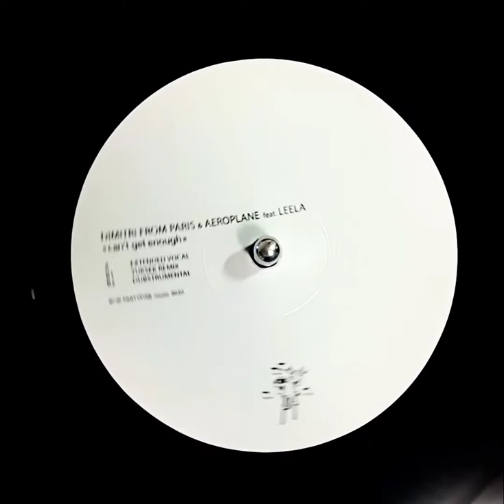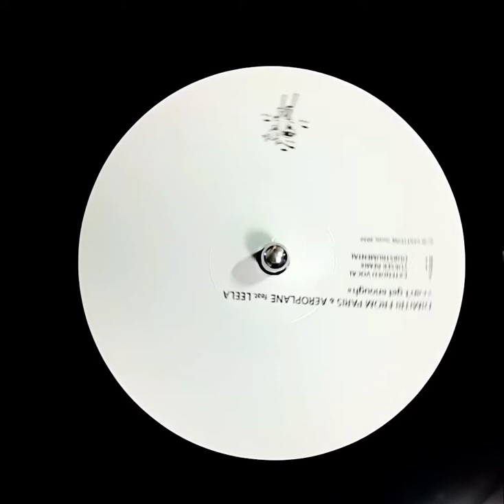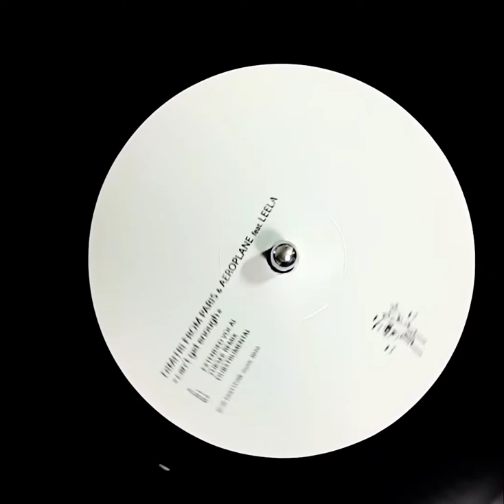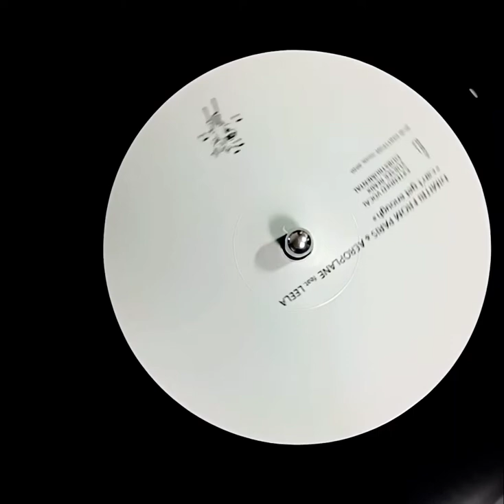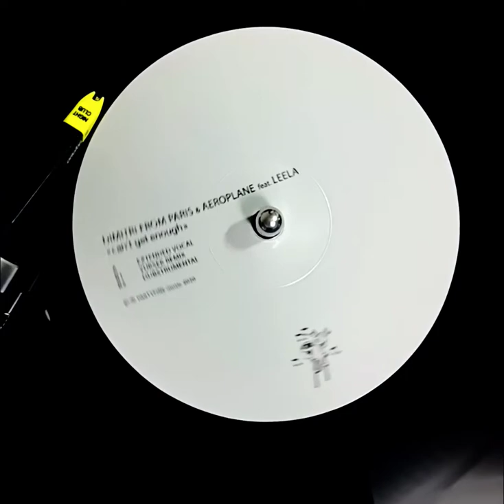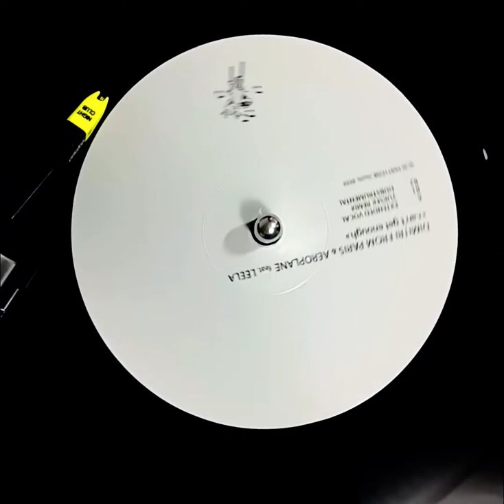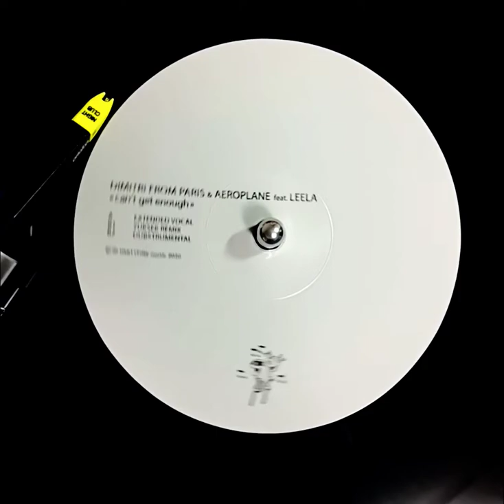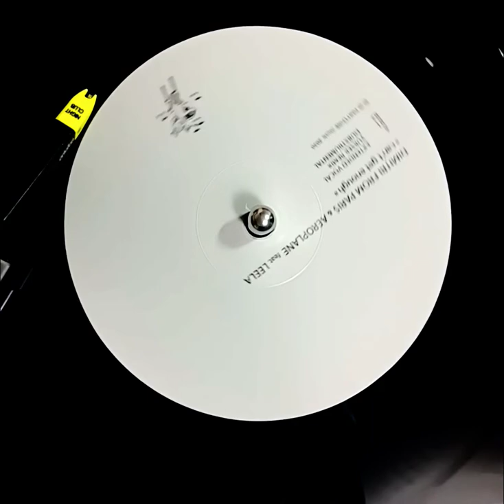1️⃣dimitri from paris & aeroplane / can't get enough 2️⃣ frankie knuckles feat.b.slade / get over u